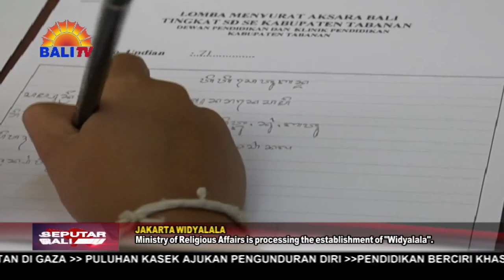PENDIDIKAN BERCIRI KHAS HINDU, KEMENAG PROSES BERDIRINYA “WIDYALALA”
KEMENTERIAN AGAMA (KEMENAG) RI MELALUI DIREKTORAT JENDERAL BIMBINGAN MASYARAKAT HINDU (DITJEN BIMAS HINDU) TENGAH MEMPROSES BERDIRINYA SATUAN PENDIDIKAN UMUM BERCIRI KHAS KEAGAMAAN HINDU BERNAMA WIDYALAYA. DIKATAKAN DIREKTUR JENDERAL BIMBINGAN MASYARAKAT HINDU (DIRJEN BIMAS HINDU), PROF. I NENGAH DUIJA DI BOGOR, WIDYALAYA MERUPAKAN SATUAN PENDIDIKAN YANG SEJENIS MADRASAH BAGI UMAT HINDU.